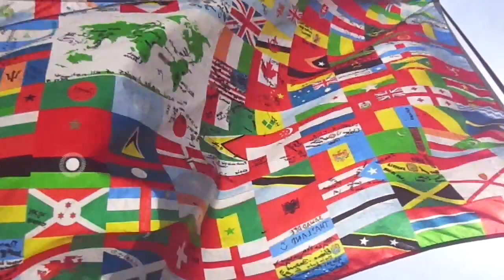CANONIZZAZIONE DI PAPA GIOVANNI XIII E PAPA GIOVANNI PAOLO II : MILIONI DI FEDELI A ROMA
ROMA 26/27 APRILE 2014: CANONIZZAZIONE DI PAPA GIOVANNI XIII E PAPA GIOVANNI PAOLO II : MILIONI DI FEDELI A ROMA